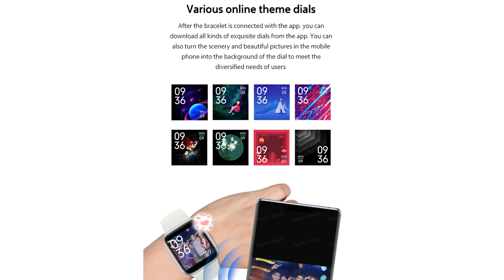Hw32 Smart Watch | Smart Tech Accessories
In this video you will see hw32 smart watch overview of features and functions